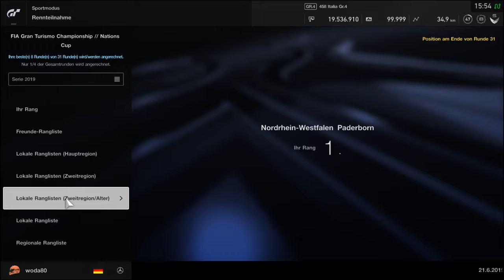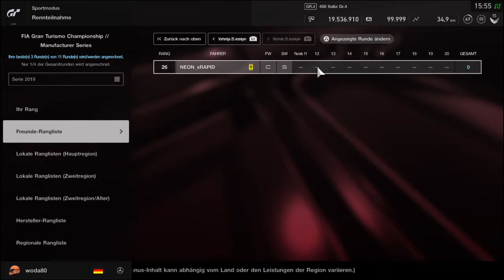Gran Turismo SPORT Resultat 20190804